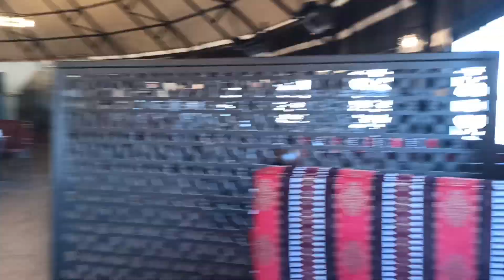Mabel Uzbek Restaurant 14.01.2024 mixed meat kebap, Mamak Ankara Turkey